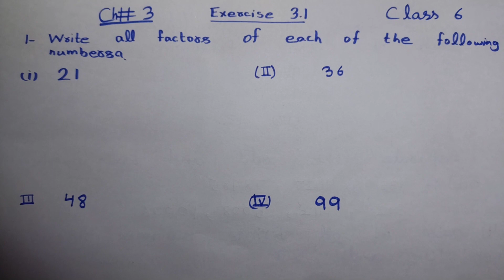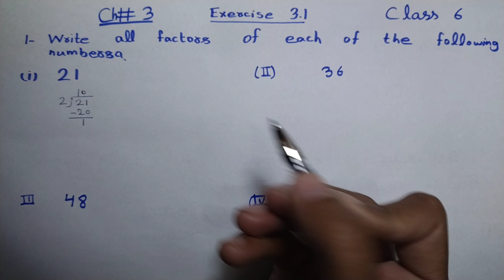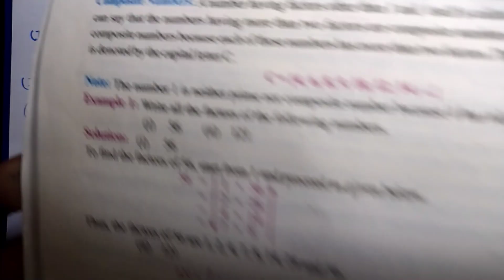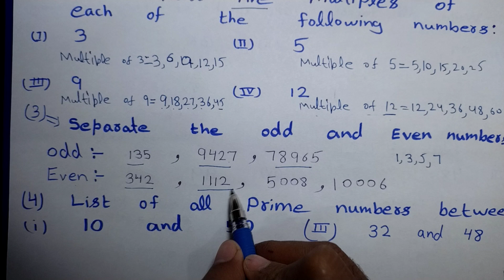Class 6 chapter 3 || complete exercise 3.1 || factor || multiple || even & odd || prime & composite